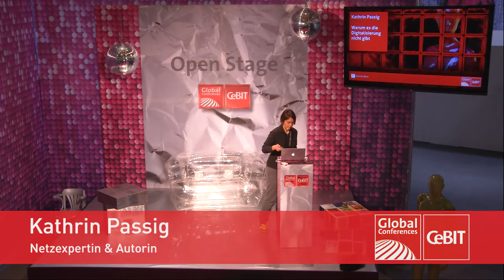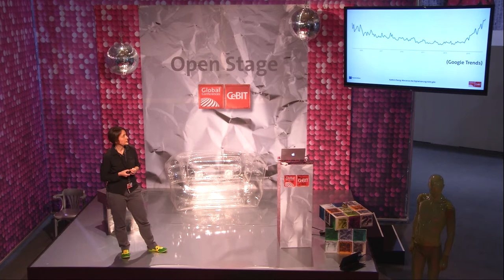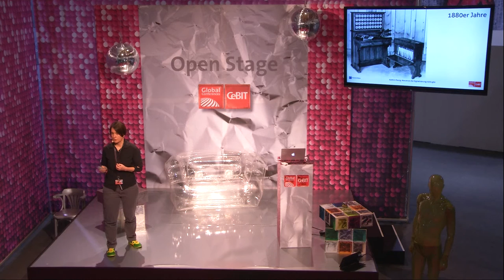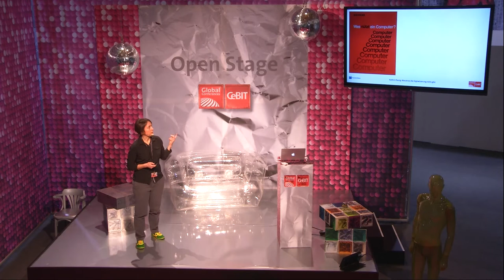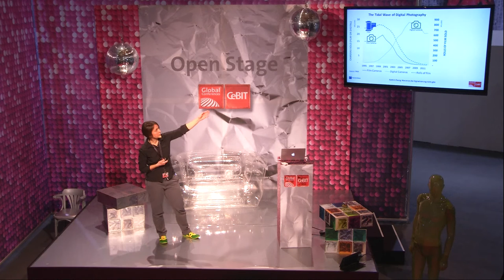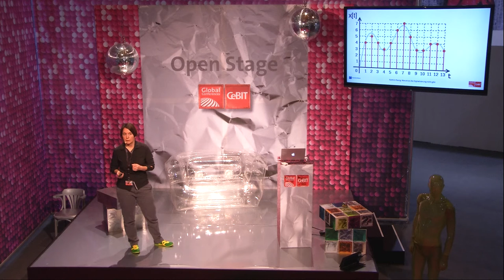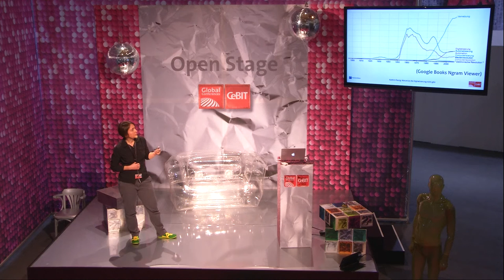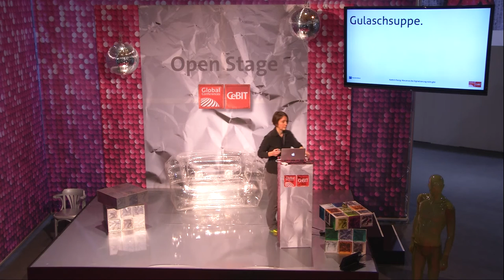Talk - Kathrin Passig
CeBIT Global Conferences - 17. März 2016: Talk "Warum es die Digitalisierung nicht gibt", Kathrin Passig, Netzexpertin & Autorin